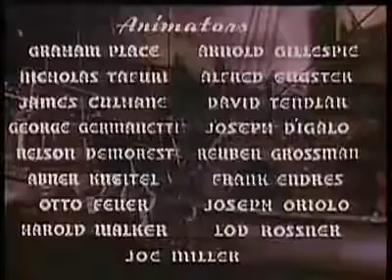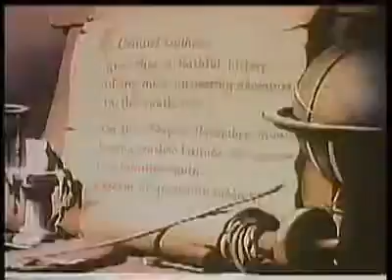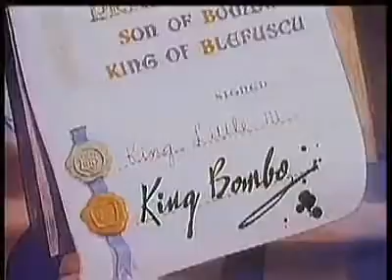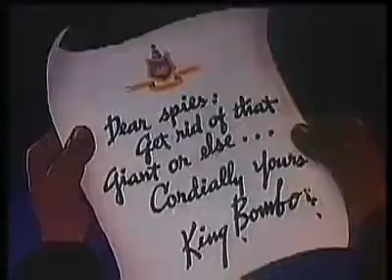Gulliver's Travels (1939)